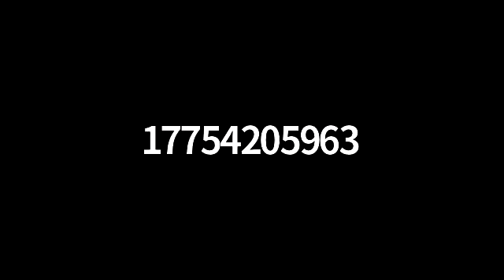Joe Neal: The Westside Slugger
John L. Smith is an award-winning journalist and is the author of more than a dozen books on some of the most significant characters in Nevada history. For this Historic Reno Preservation Society event he  discusses his book "The Westside Slugger: Joe Neal's Lifelong Fight for Social Justice," the story of the history-making state lawmaker who rose from his humble beginnings to become the first African American to serve in the Nevada State Senate.